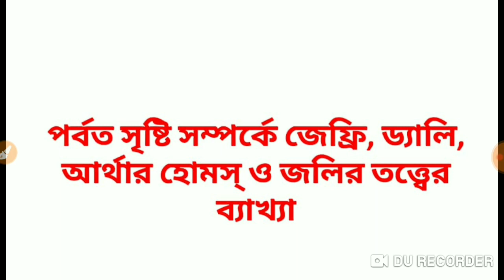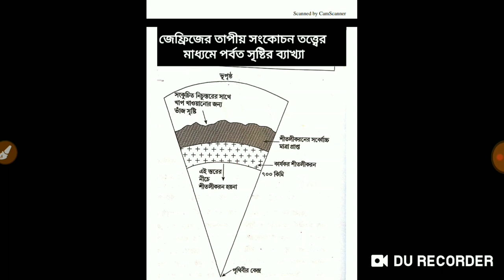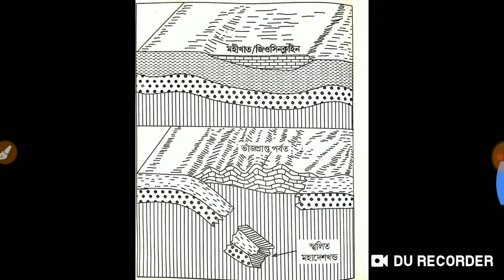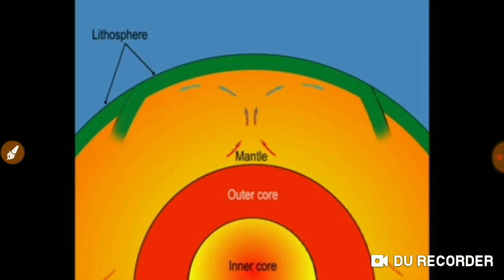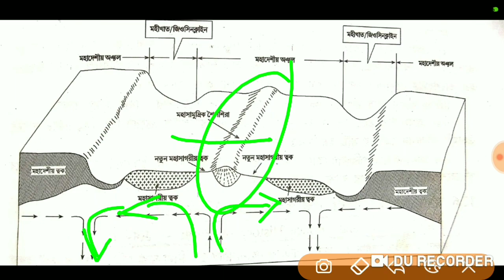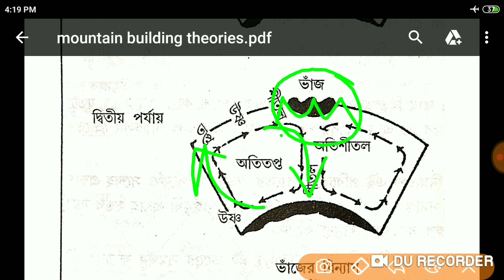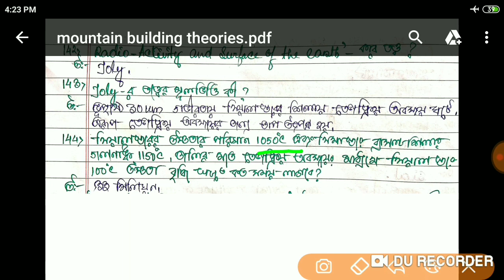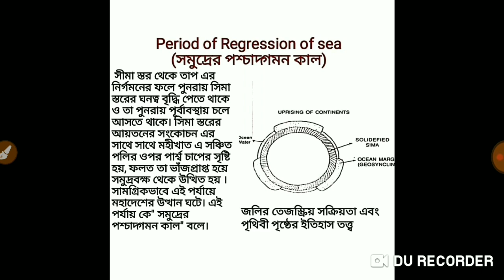Thermal convection current theory by holmes Jeffrey Thermal contraction theory with diagram part-3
(পর্বত সৃষ্টি তত্ত্ব মক টেস্ট)

(অভিসারী পাত সীমান্ত সম্পর্কে চিত্রসহ আলোচনা)part-1
(অভিসারী পাত সীমান্ত সম্পর্কে চিত্রসহ আলোচনা)part-2.
(পাত সংস্থান তত্ত্বের গুরুত্ব পূর্ণ বিষয় সমূহ) part-3

(slst সংক্রান্ত সমস্ত ভিডিও)।

Jeffrey "thermal contraction" theory,
Daly "hypothesis of sliding continent" theory,
ArthurHolms "thermal conviction current" theory,
joly "radio activity and surface history of Earth" theory